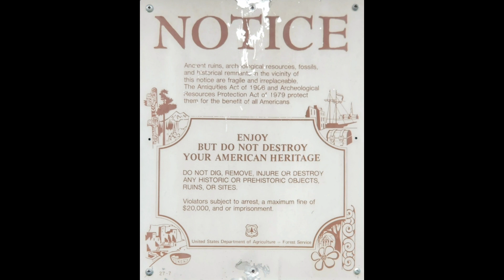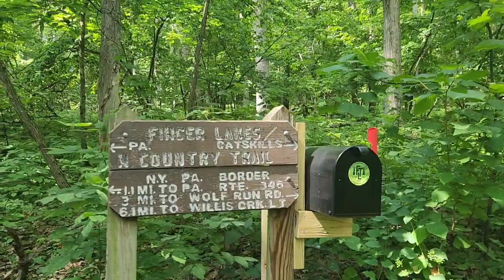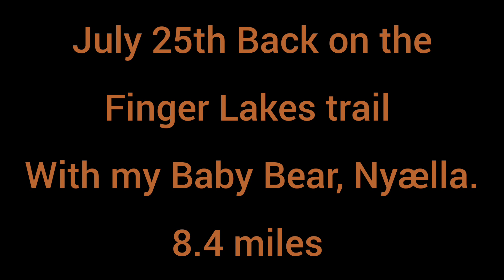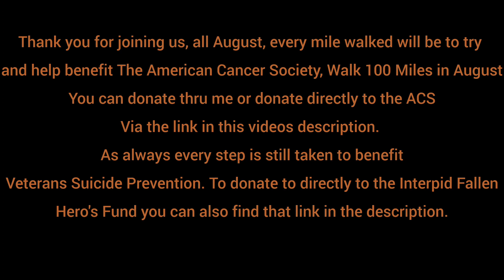Finger Lakes Trail, July 20th & 25th.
July 20th, first time on the FLT, walking the very first 2 miles of the Finger Lakes Trail in the Allegany National Forrest. July 25th, Nyælla joins me for the first 8.4 miles of the FLT, which leads us into the Allegheny State Park where we end where Coon Run Rd crosses the trail at about 9 miles in, very shortly after Willis Creek and shelter.

thank you for joining us, all August, every mile will be to try and benefit The American Cancer Society, Walk 100 Miles in August

as always every step is still taken for Mental health awareness and to benefit Veterans Suicide Prevention. to donate to directly to the Interpid Fallen Heros fund:

I too accept donations, as I cannot afford to do the hiking I desire to do, yet anything I receive, I will give at minimum 60% to the Intrepid Fallen Heros Fund. I will also provide proof as to where every penny of each donation was sent to. I am not technically poor, I am just broke... I pay my bills so I don't have money, but I am fortunate enough to have bills to pay, some people are not. I rely on my parents way more than any woman in her 40s should. Without my mother and father, I would not have gear or even a way to get to the trail, they provide for me, and always have provided for me, an amazing life, that, until a couple years ago, I took for granted.
mom... dad... 🥰😍💝💗 one can't ask for better parents.
megan